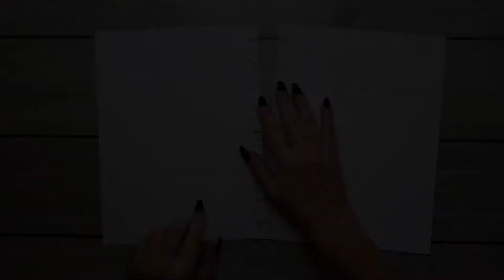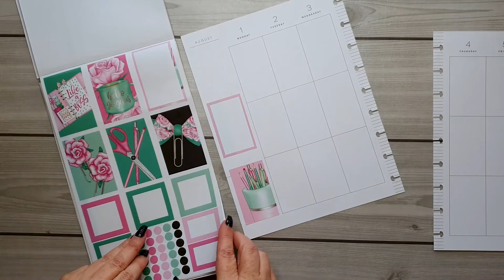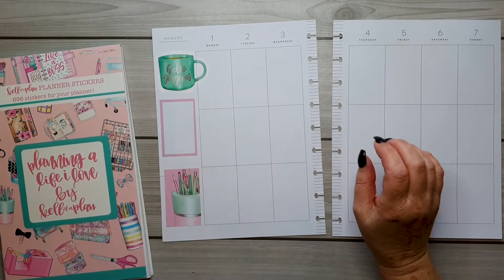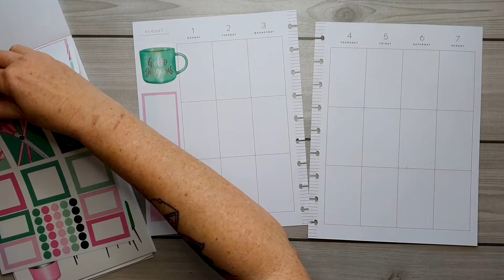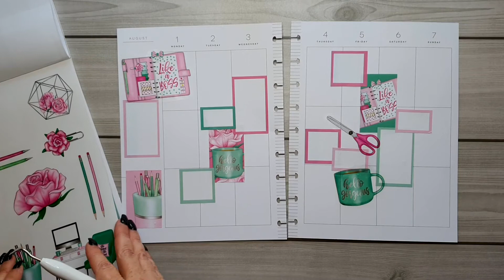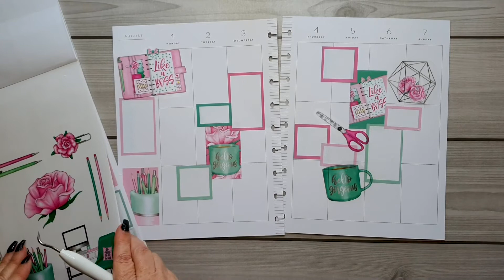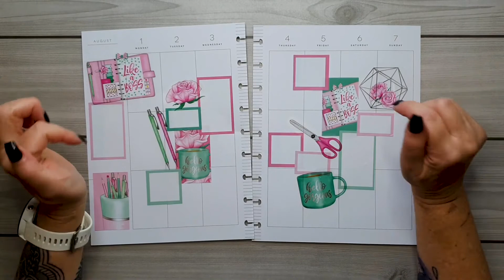PLAN WITH ME | VERTICAL HAPPY PLANNER | CREATIVE JOURNAL SPREAD | 1 to 7 AUGUST 2022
Join me as I decorate my classic vertical Happy Planner that I use as a creative journal.  I use the Plan a Life I Love sticker book from the Kell of a Plan for this spread.

This is for the week beginning  1st August 2022.

Thanks 😀